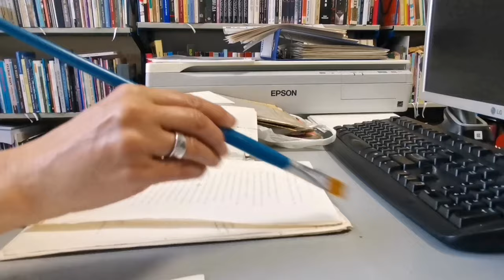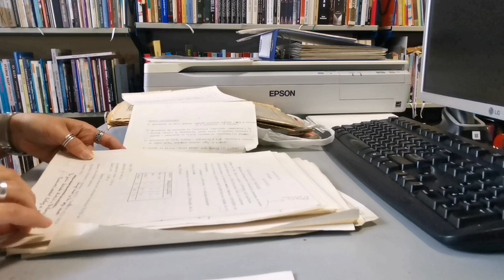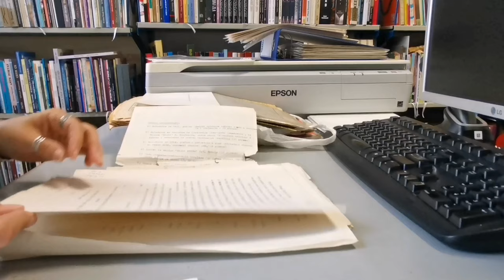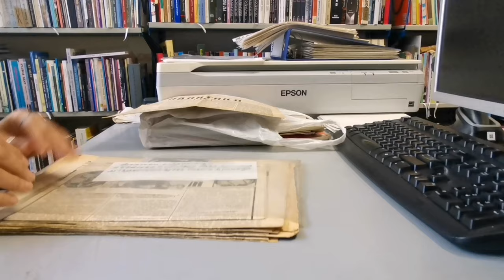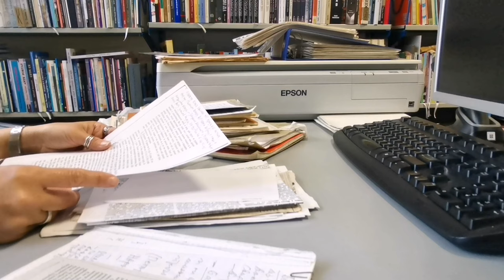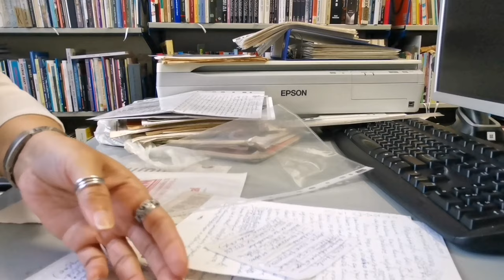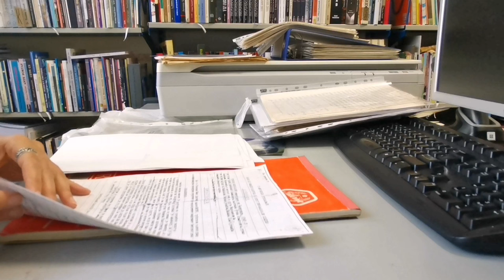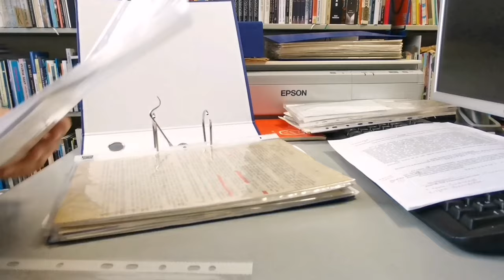ASMR Library ▪️ Organizing Writer's Personal Legacy 2: Paper & Plastic Soundscape, Work Session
Work with me, part 3. This is the second part of the story of writer's personal legacy, where sounds of paper, page turning, plastic wraps, and folders are heard. Enjoy the sounds as you work along with me.

Thank you for visiting  @ASMR.NiceSounds
Feel free to join me, comment, like or dislike, and share your ideas, suggestions, and requests.